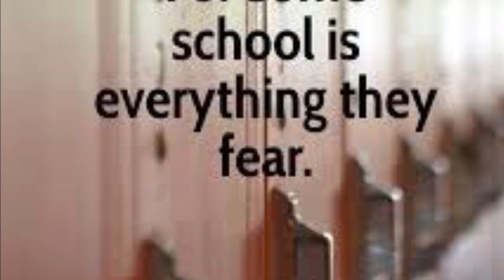Kentucky High School Investigated: Staff gets Lap Dance from males in Lingerie!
Merch coming soon!!!